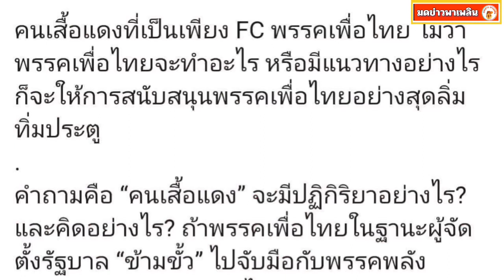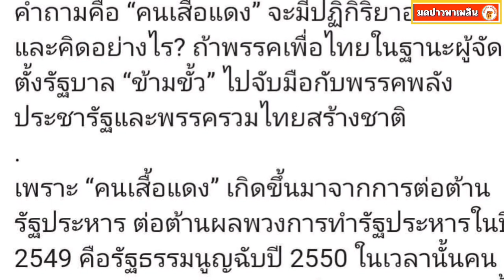ธิดา ลั่นถ้าเพื่อไทยตั้งรัฐบาลพลิกขั้ว แปลว่าหนุนสืบทอดอำนาจ คนเสื้อแดงคงโบกมือลา